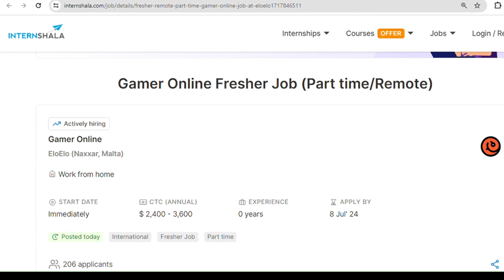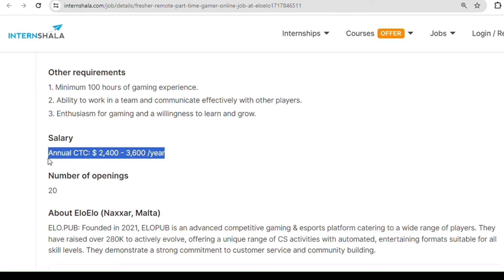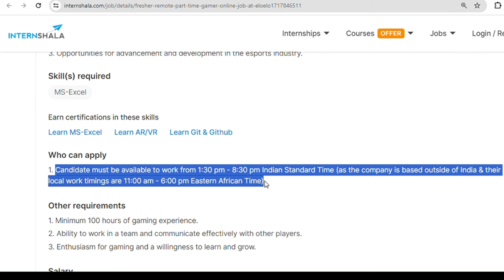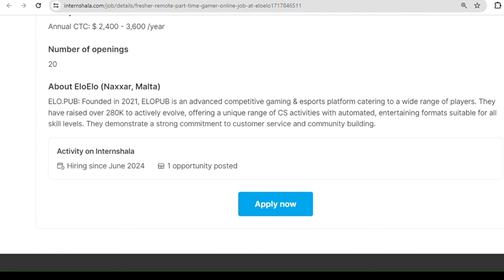Part Time Work from Home Job 2024😍| 10 th Pass Eligible | Salary - Rs 25,000/Month